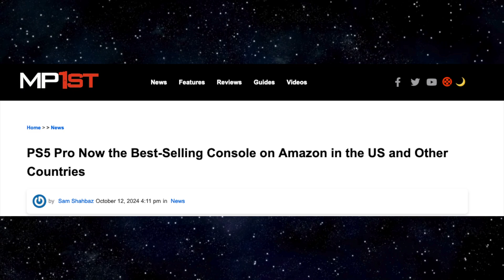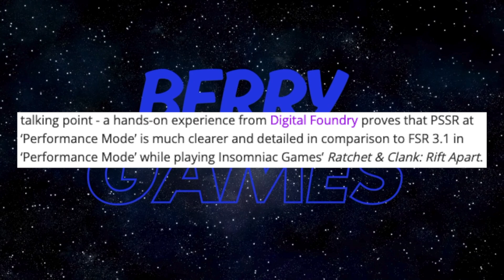PS5 PRO PSSR AI Upscaling Smokes AMD FSR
Ps5 Pro AI Upscaling Edges Out AMD FSR 3.1 in Performance Mode.

Prime 30 Day Trial
Amazon US
PS5 PRO
PS5 EDGE CONTROLLER
PlayStation Pulse Elite Wireless Headset
G Fuel
Monster Energy